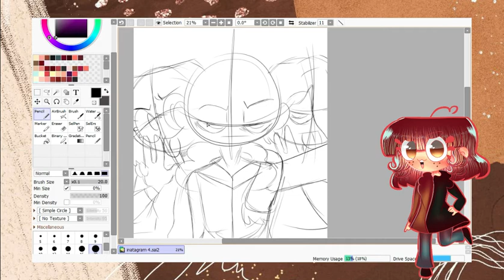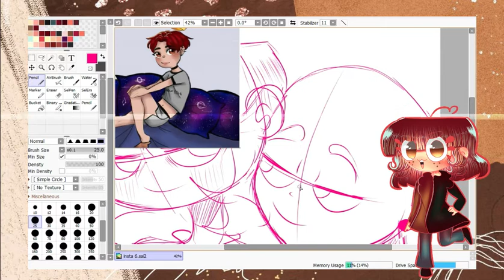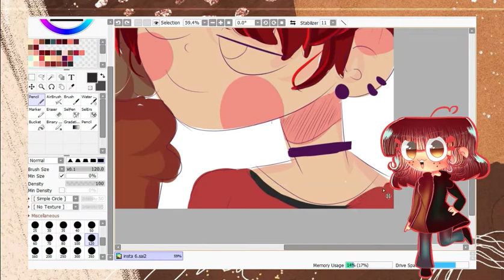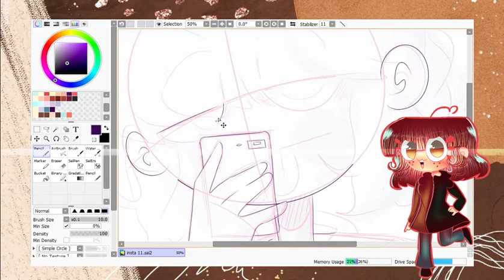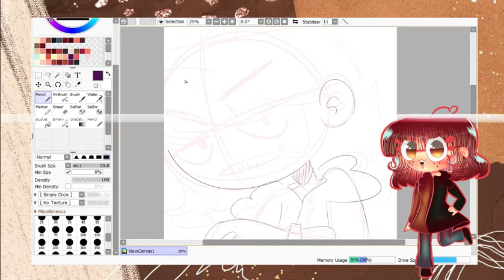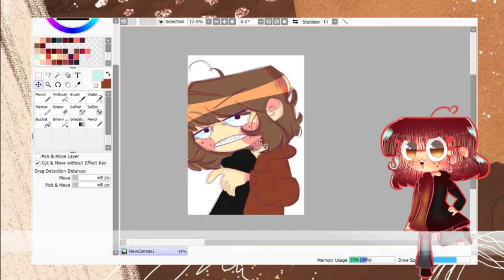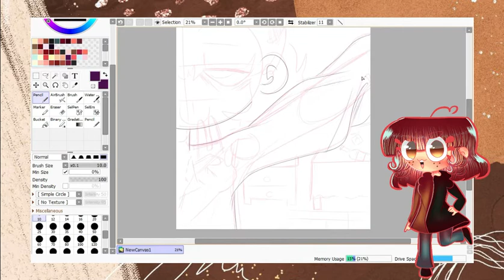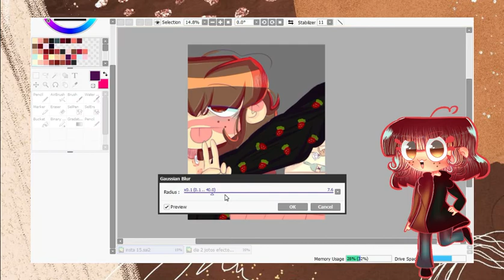¿CUENTA ROLL? ¡CHURROS Y MAS CHURROS! [6 SPEEDPAINTS]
Hola!
Espero que les guste el video! no olviden responder la pregunta del video para en esta temporada ganarse un dibujo mio :)

""PREGUNTAS FRECUENTES""

¿Con que programa dibujo?

¿Que tableta tienes?

- Filmora 9

¿Cuanto tiempo te tardas en hacer un dibujo?

- De 6 a 10 horas uwu

¿Sabías que Cajeta significa otra cosa a parte de un dulce de leche?

- Ehh si(?) solo que no me interesa el otro significado que tiene en Argentina, aquí significa dulce de leche